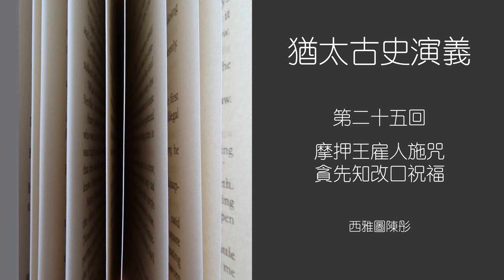【猶太古史演義】第二十五回 摩押王雇人施咒 貪先知改口祝福